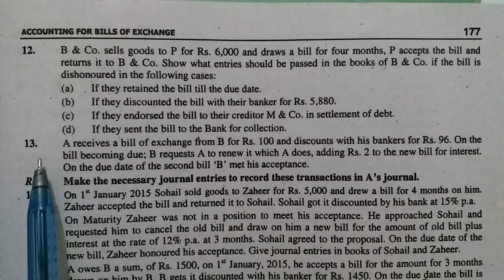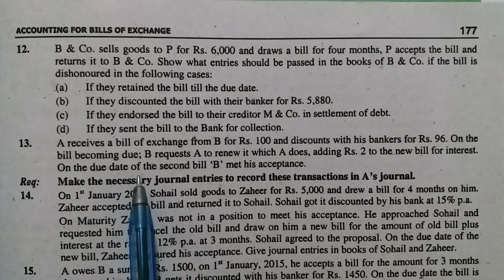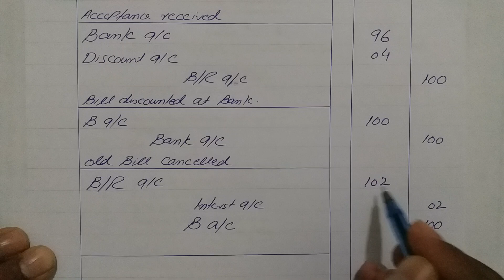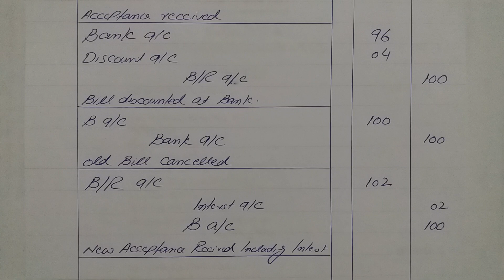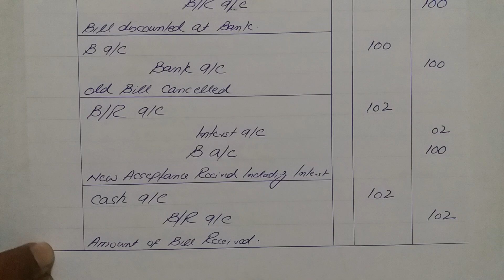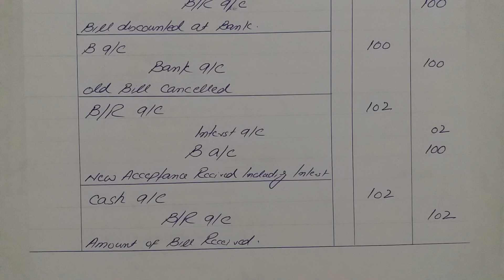I com -1 |Chap #6 |Exer#13 |Bills of Exchange | Principles of Accounting by Sohail Afzal & M Arif ch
I-com-part-1
Sohail-Afzal-&-M-Arif-ch-Book
principles-of_accounting
Haqdar-Ahmad-official